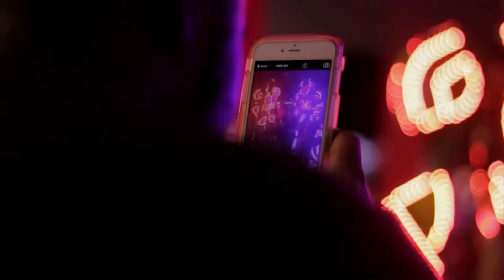Light Up The Night at "Xtreme Action Park"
Check out how amazing your event can be with Light Up The Night! We pumped up and entertained young and old at Xtreme Action Park in Fort Lauderdale. We absolutely love entertaining the kids with our various services like our LED dancers and drummer, and our huge friendly robots!